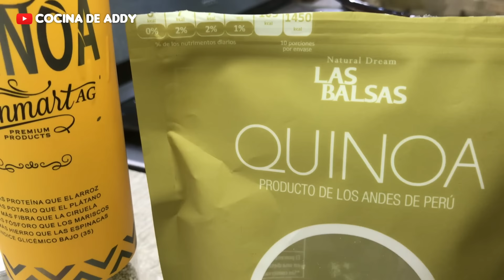Menú semanal para DIABÉTICOS fácil y barato | Cocina de Addy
Hola, este nuevo Menú lo diseñé especialmente para personas que padecen Diabetes, que quieren bajar sus niveles de colesterol, triglicéridos, para quienes tienen presión alta e hígado graso.
Sin embargo este menú puede comerlo cualquier, incluso en mi casa yo preparo todas las recetas para llevar una alimentación sana.
Puedes hacer cualquier adecuación de ingredientes y todo los menús alcanzan para 4 personas.

INGREDIENTES:
Espagueti Boloñesa de Calabaza:
Ajo, cebolla, calabaza, zanahoria, tomates, carne molida, puré de tomate, albahaca, hiervas provenzales, sal y pimienta.

Salteado vegetales estilo chino:
Brócoli, pimiento rojo, cebolla, zanahoria y chayote, 1/4 de taza de cacahuates sin sal, jengibre molido, polvo 5 especias, 6 cdas de salsa de soya, 1 cda de maicena y 1 tz de agua.

Sopa de lentejas y quinoa:
1/2 coliflor, calabaza, zanahoria, chayote, acelgas, 1/2 tz de lentejas, 1/2 ta de Quinoa, 5 muslos de pollo, tomate, cebolla, ajo, epazote, consomé de verduras, sal y pimienta.

Guisado de Lentejas:
cebolla, ajo, acelgas, champiñones, 1 taza de lentejas, comino, sal, pimienta, consomé de vegetales, pasta de tomate o puré